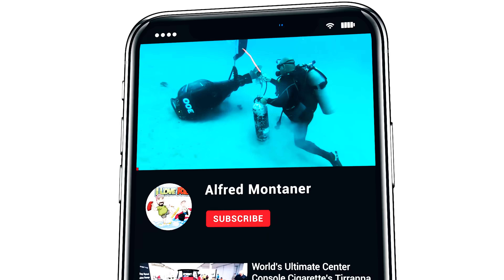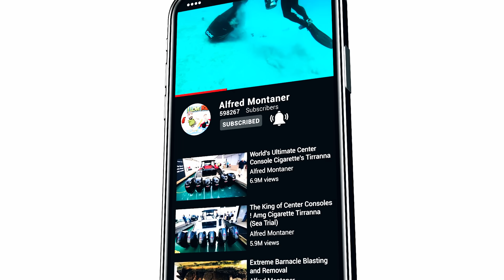Tug Life... Miami River Tug boats